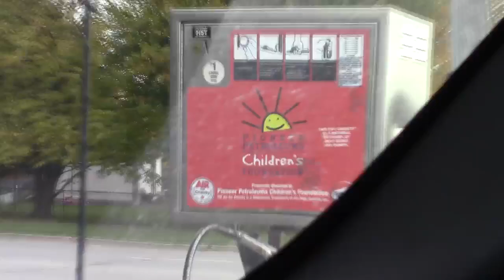Back in HD-Jackhammers & Concrete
just a vlog and a sneeek peek in my life.